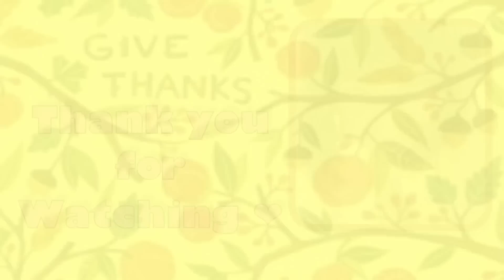『ありがとうForever…』西内まりや ♪ Piano cover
使用楽譜：ぷりんと楽譜 [中級] 楽譜アレンジ/採譜者：内田美雪

西内まりやさん情報は私は全くなかったのですが、音楽番組をたまたま娘と見ていた時に、この曲の前のロックな感じの楽曲から今回、ご自身で作詞・作曲されたというこの楽曲を弾き語りされていて、声のよく通る方だなぁ〜✴︎*と思いました。

娘は知っているらしく、お姉さんもいらっしゃることやモデル、タレント、シンガーソングライターと多才な方だと教えてくれました。

ちょうど、楽譜が配信されていたので、早速弾いてみることに…♪

『ありがとうForever…』  西内まりや

作詞・作曲：西内まりや

大きな希望と夢をもって
ふるさと離れ　ネオンの中
ときめいた心　今も忘れない

見たことない世界はまるで
真夜中の眠った遊園地
不安と期待が入り混じる

ありがとう　ずっとこの想い胸に溢れ続ける
不安や悲しみ大きな壁も　きっと乗り越えられる
奇跡のようなあの瞬間に
出逢えたあなたに伝えたい
ありがとう　これからもよろしくね
同じ時間(とき)を過ごしたくて　Forever

まだ子供と大人の狭間　出会いと別れの交差点で
時々自分さえも怖くなる

一秒一秒が　大切な一度の人生だから
時につまずいたっていい
思いきり泣いたっていい
ゆっくり　顔あげて

何があったって立ち上がり
ふたりで乗り越えていこうよ
一ページずつ物語がほら　生まれていくよ

同じ時間(とき)を過ごしたくて
この想いを届けたくて　Forever